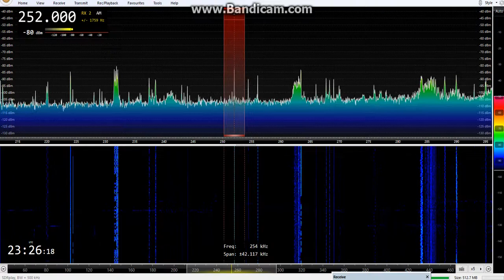RTE Radio 1 Presumed 252khz LW 27/09/2017 2017 23:22 UTC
Heard on the SDRPLAY RSP1 and Wellbrook ALA1530LN in Eastern Passage Nova Scotia.